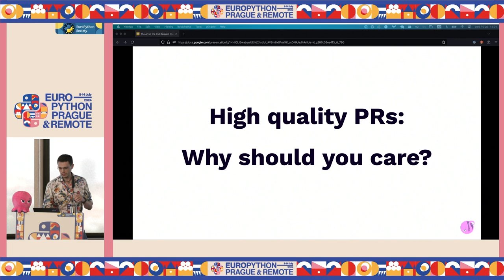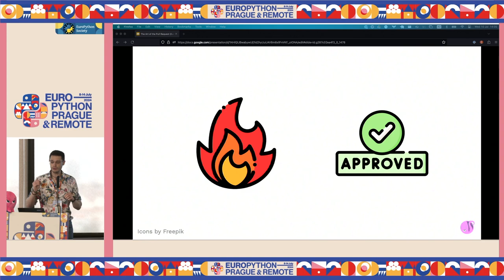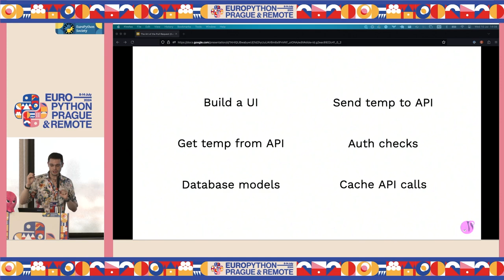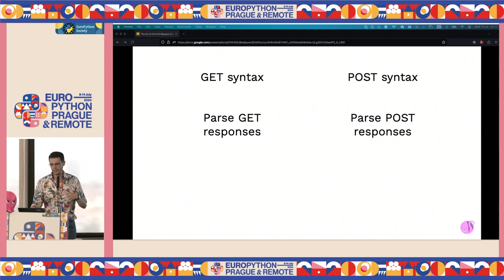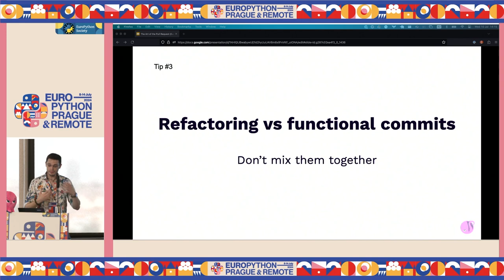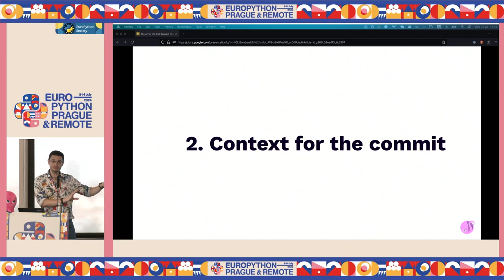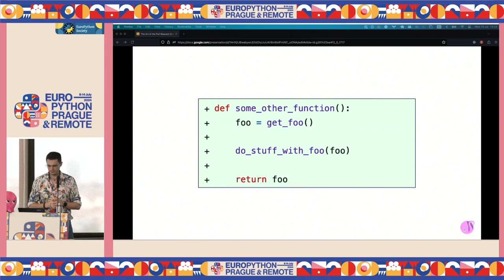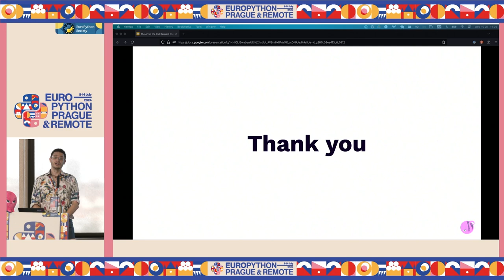The Art of the Pull Request — Ben Lomax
The Art of the Pull Request by Ben Lomax

*Want to be a better teammate? Want to get your work merged faster?*

For a lot of devs (especially newer ones) the important part of a PR is the code, not the structure of the PR. However, the way commits in a PR are put together to guide a reviewer can be massively impactful. This talk looks at how to effectively craft that review experience.